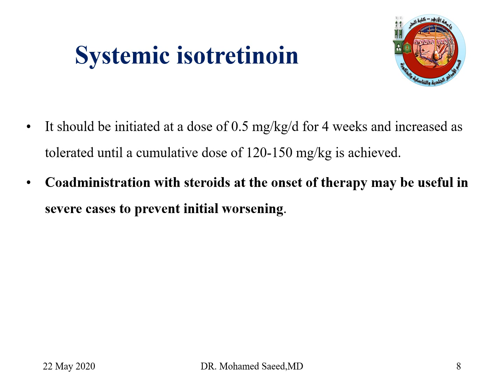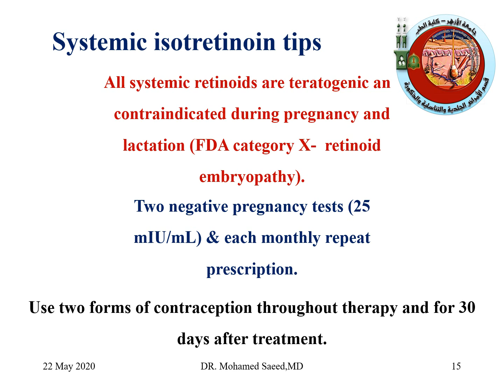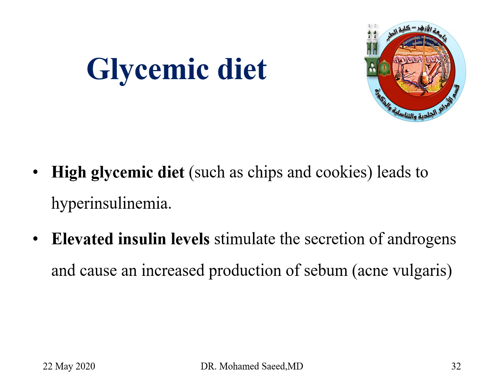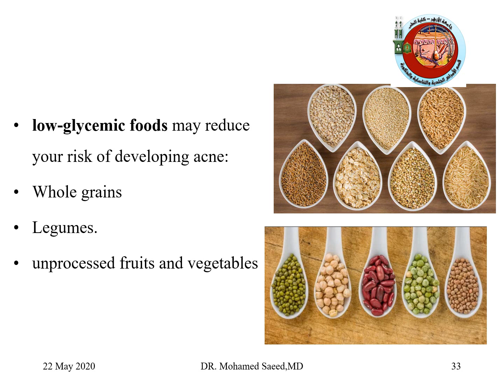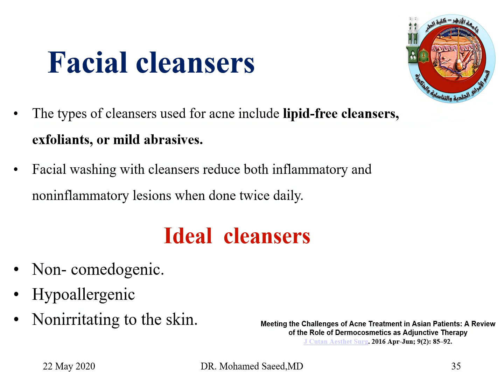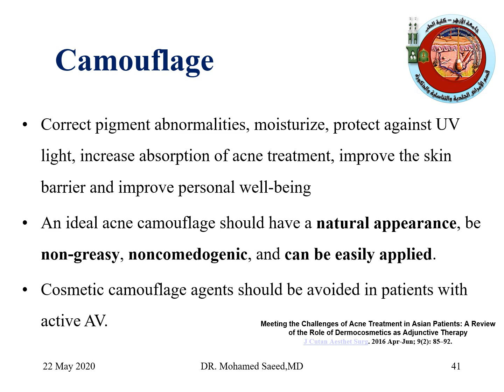acne therapy challenge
dermatology